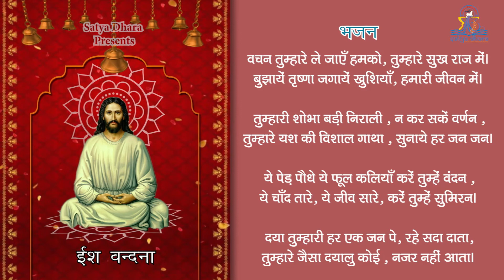Vachan Tumhare le Jayeen Humko, वचन तुम्हारे ले जाएँ हमको, तुम्हारे सुख राज में। Bhajan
वचन तुम्हारे ले जाएँ हमको, तुम्हारे सुख राज में।
बुझायें तृष्णा जगायें खुशियाँ, हमारी जीवन में।

तुम्हारी शोभा बड़ी निराली , न कर सकें वर्णन ,
तुम्हारे यश की विशाल गाथा , सुनाये हर जन जन।

ये पेड़ पौधे ये फूल कलियाँ करें तुम्हें वंदन ,
ये चाँद तारे, ये जीव सारे, करें तुम्हें सुमिरन।

दया तुम्हारी हर एक जन पे, रहे सदा दाता,
तुम्हारे जैसा दयालु कोई , नज़र नहीं आता।